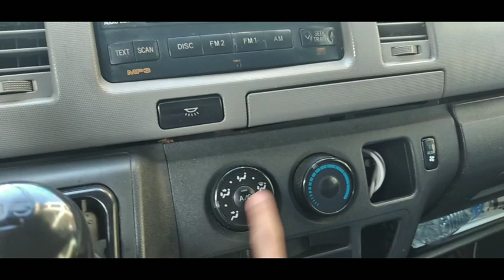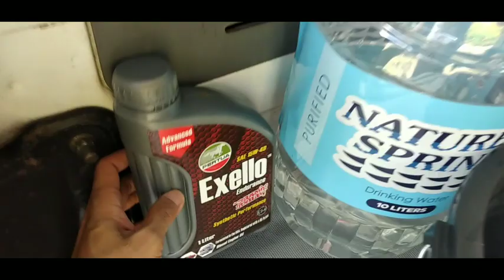BAKIT VAN ANG BINILI KO hiace commuter toyota van 15 seaters